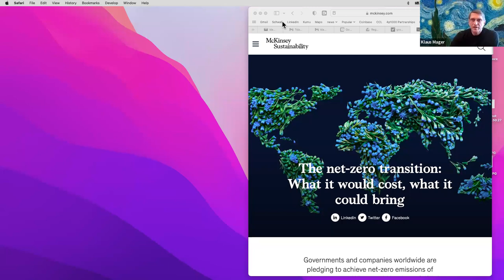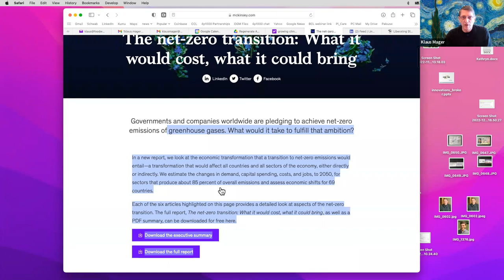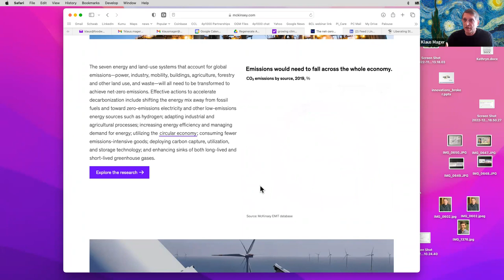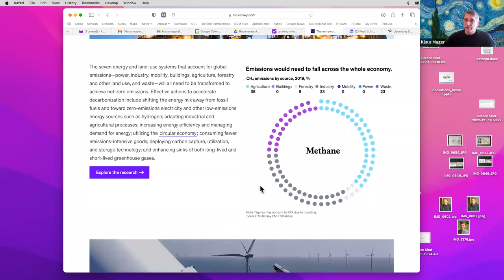2022-12-20 SenseDoing Call